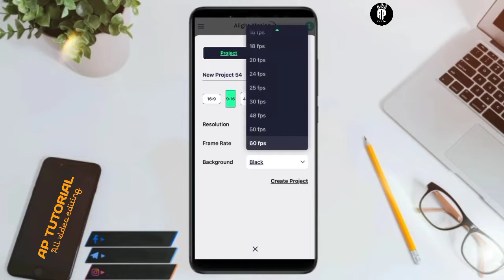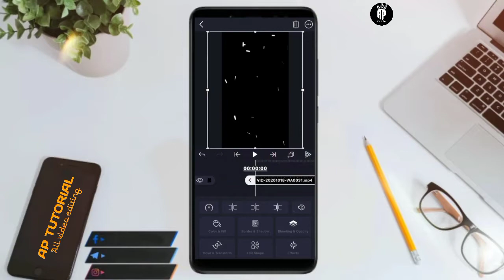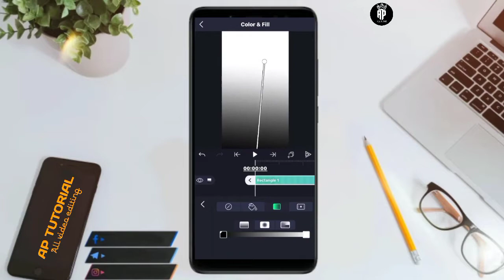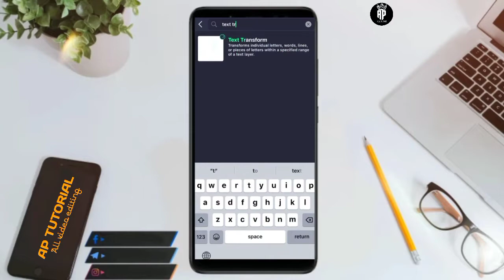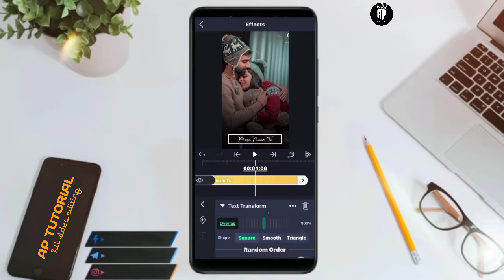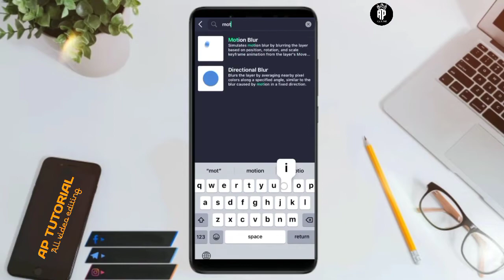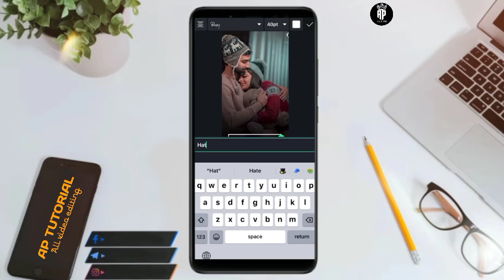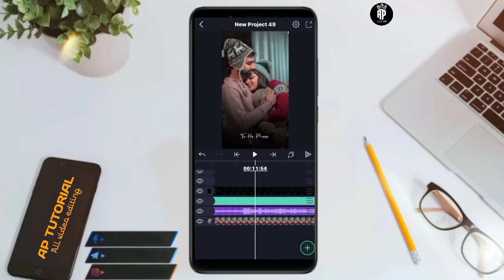Instagram Trending 4k Full HD Video Editing Smooth Moving Text transform in alight motion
Hello
I am Anup Paul.    AP Tutorial

↪️Download↩️

Teg
Alight motion se video kaise banaen  ,
Alight motion
4k Full screen status video
Alight motion full screen status
Alight motion tutorial
Slight motion status
 How To Create Instagram trending status video in alight motion,
Trending status create, lyrics trending status video editing, text glow effect status create in Alight Motion

Video is for educational purpose only.Copyright Disclaimer Under Section 107 of the copyright Act 1976, allowance is made of "fair use" for  purposes such as criticism, comment, news reporting, teaching, scholarship, and research.Fair use is a use permitted by copyright statute that might otherwise be infringing.Non-profit, educational or personal use tips the balance in favor of fair use.